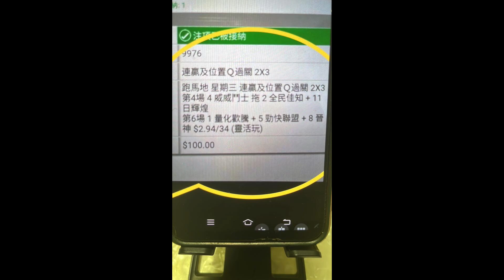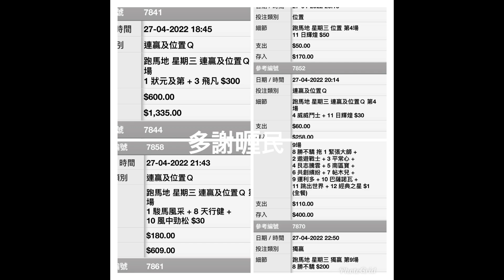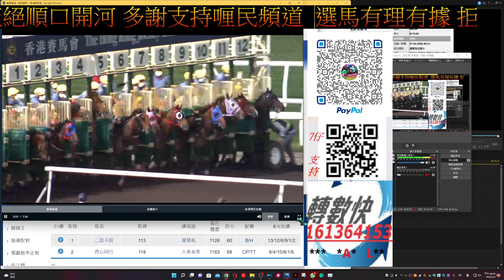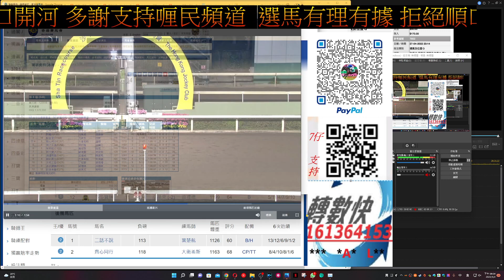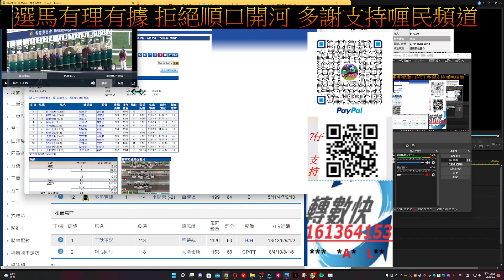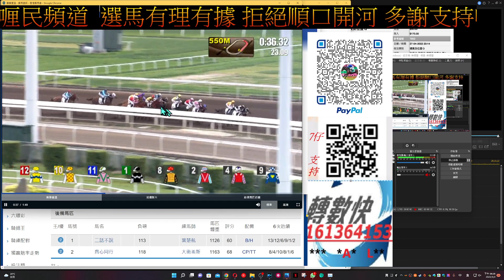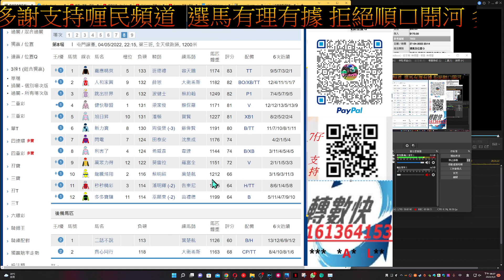【賽馬貼士】2022-5-4 第8塲 [ 育成系列 ] 賽馬 喱民 kennie喱民#(市井喱民)